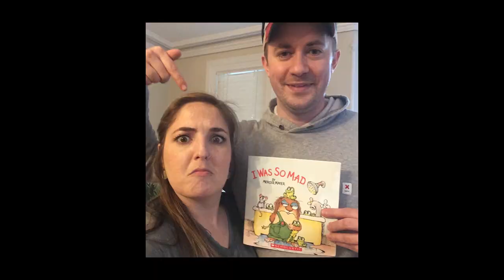Chris and Elisa Wedding Highlight Film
Chris and Elisa are good friends of mine, so when they asked me to film their wedding I was honored. They were supposed to get married back in April and then the world shut down due to a global pandemic and they had to put their wedding on hold. Chris and Elisa didn't let that dampen their spirits, and they forged on, and we decided to create a different kind of wedding video. Here, they recount the story of how they met. Chris and Elisa are both so kind, smart, and funny and are some of my favorite people in the world.I love their story and I hope you do too!